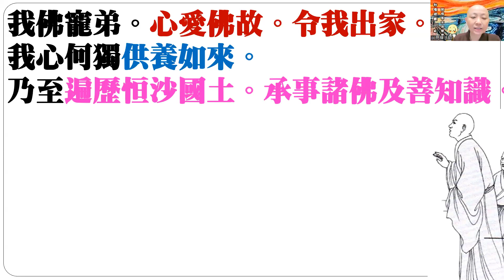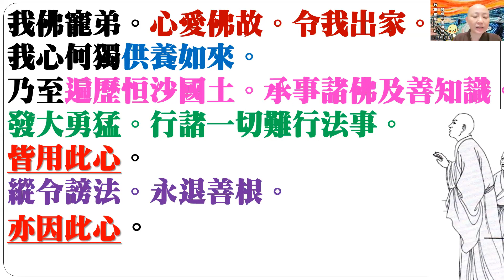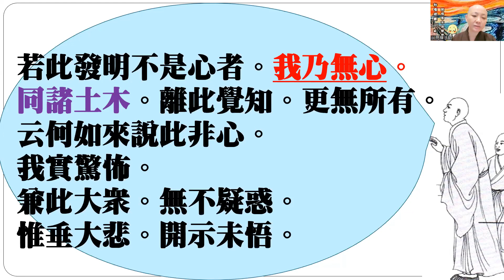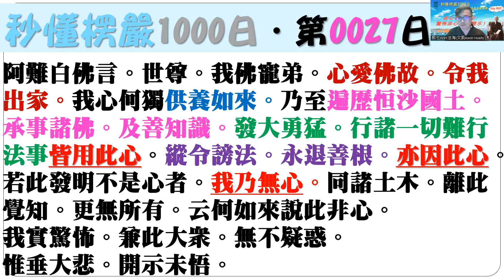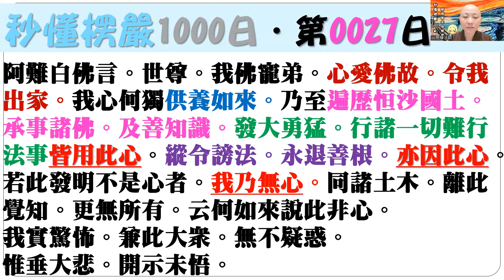【秒懂楞嚴 27日】此心非我心，還是沒有懂??!求佛開示吧!...(我佛寵弟。心愛佛故。令我出家。…開示未悟。) 見輝法師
【本集重點】
若此發明不是心者。我乃無心。同諸土木。離此覺知。更無所有。

00:07:28 如果分別攀緣甚至行菩薩道都是用這念心，現在要我們不要用，該如何自處?
00:12:54 問題一:日常中，如何快速辨別當下的心是攀緣心還是菩提心呢?
00:20:50 問題二:對於在家人，在俗務中設定追求的目標，是不是妄想，攀緣?

【經文】
阿難白佛言。世尊。我佛寵弟。心愛佛故。令我出家。我心何獨供養如來。乃至徧歷恒沙國土。承事諸佛。及善知識。發大勇猛。行諸一切難行法事皆用此心。
縱令謗法。永退善根。亦因此心。
若此發明不是心者。我乃無心。同諸土木。離此覺知。更無所有。云何如來說此非心。我實驚怖。兼此大眾。無不疑惑。惟垂大悲。開示未悟。

【問題討論】
Q1.日常中，如何快速辨別當下的心是攀緣心還是菩提心呢?
Q2.對於在家人，在俗務中設定追求的目標，是不是妄想，攀緣?